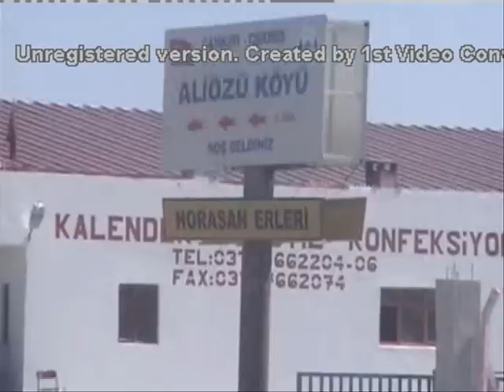ALİÖZÜKÖYÜ TANITIM VİDEOSU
aliözü